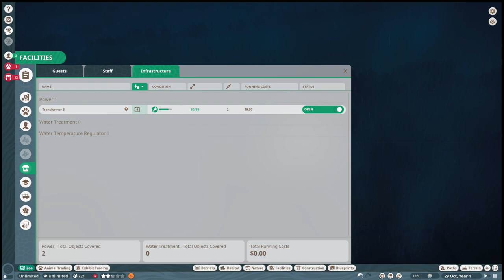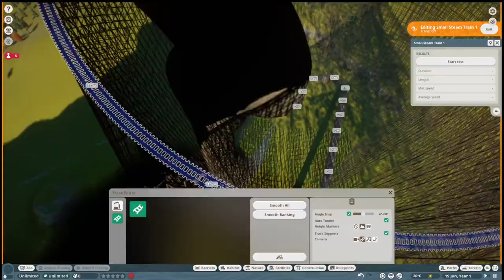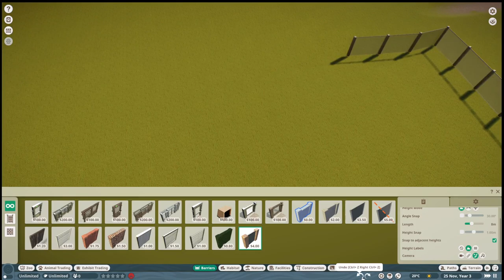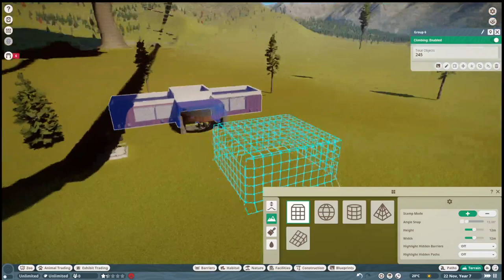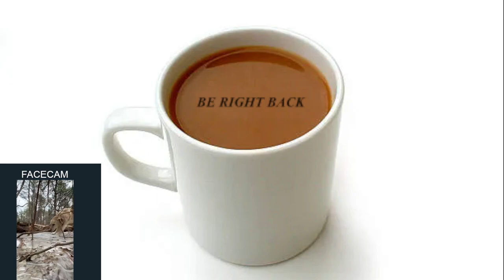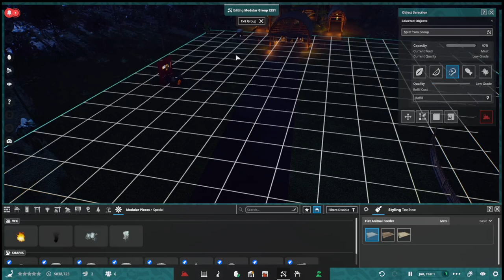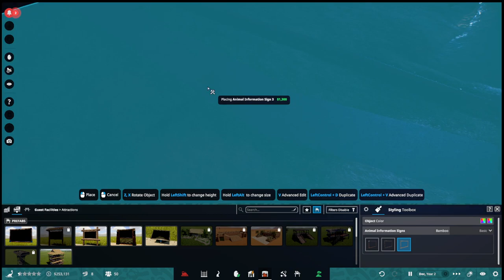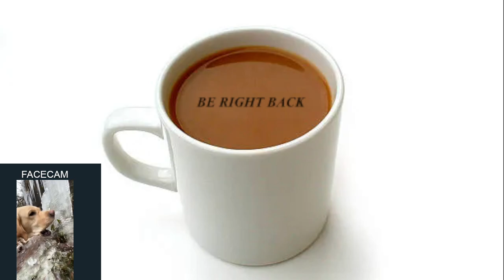Stealing tapirs from the enclosures and taking them home- planet zoo stream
Varied stream

Stealing tapirs from the enclosures and taking them home- planet zoo
Feeding dinosaurs until they get mad at me- Prehistoric Kingdom
Crying as a level 200 stalker spawns on top of me- Warframe